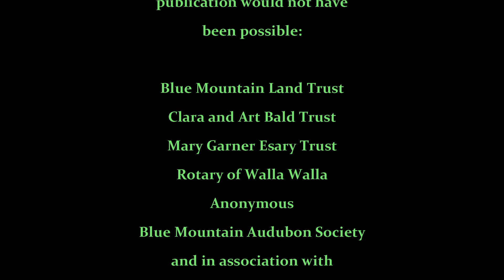Walking Guide to the Big Trees of Walla Walla, 3rd Edition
Walla Walla is known as a city of monumental trees. This new edition, edited by Gayle Foster Bodorff and Thomas Mair, is the first revision in thirteen years.